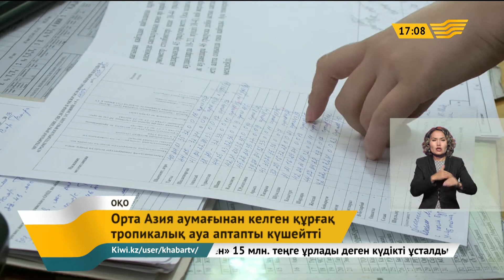Аптап ыстық дәрігерлердің жұмысын көбейтті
Оңтүстік Қазақстан облысына Орта Азия аумағынан келген құрғақ тропикалық ауадан аптап ыстық күшейді. Бірнеше күн қатарынан өңірдегі ауа температурасы 40 градустан жоғары болып тұр. Синоптиктер сынап бағаны тағы да 3-4  градусқа көтеріледі деп отыр.

Жалпы облыста 14 метеостанса бар болса, оның 10-ында кеше 40 градустан асатын ыстықты көрсеткен. Таулы саналатын Тасарық пен Шуылдақ стансаларындағы көрсеткіштің өзі жоғары болып тұр.

Оңтүстік Қазақстан облысының аумағында келесі аптада ғана ауа температурасы 10 градусқа төмендейді. Ал қазіргі аптап ыстық дәрігерлердің де жұмысын көбейткен.

Арайлым Маханова, инженер-синоптик

-Кешегі күнмен салыстырғанда бүгін 3-4 градусқа ауа температурасы жоғары. Облыс аумағының кейбір жерлерінде 46 градусқа дейін көтеріледі. Ал Шымкент қаласы бойынша 43-44 градус күтіледі.

Гүлмира Әліпова, ОҚО кардиологиялық орталық бас дәрігерінің орынбасары

-Егер көктем айларында күніне 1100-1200 шақыру болса, қазір 1400-ден асады. Соның 25 пайызы жүрек-қан тамырлары ауруларымен түсіп отыр.